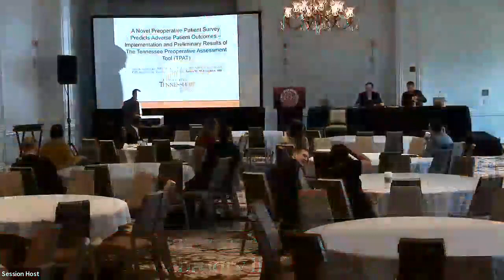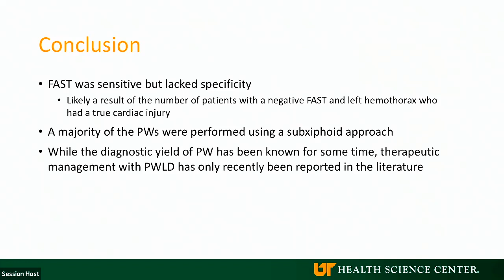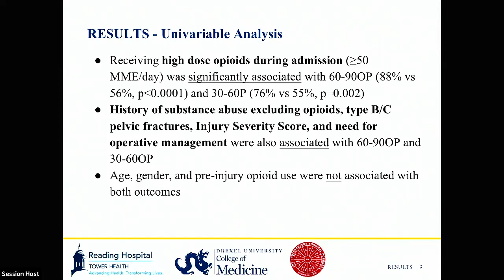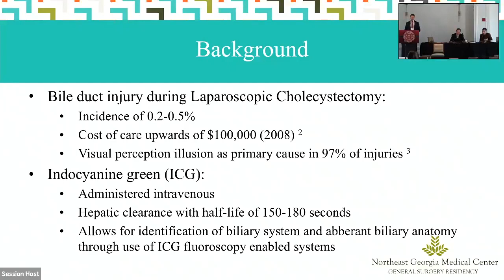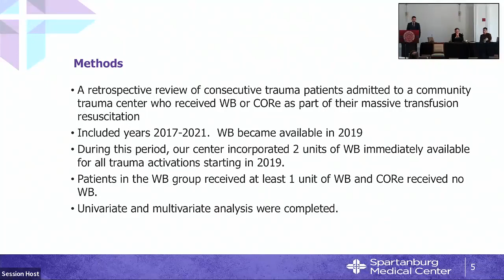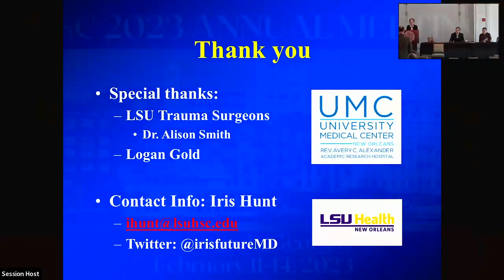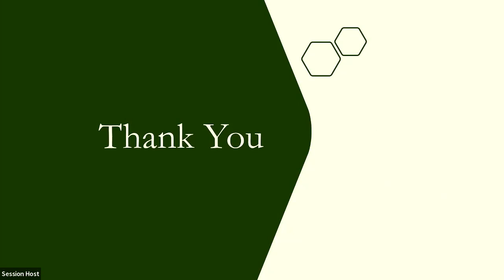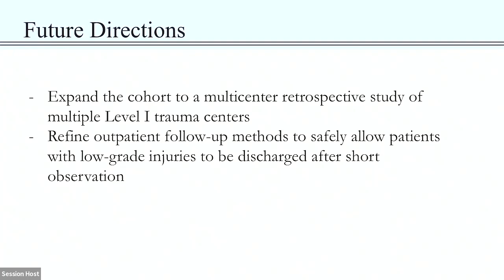Parallel Plenary Session 8